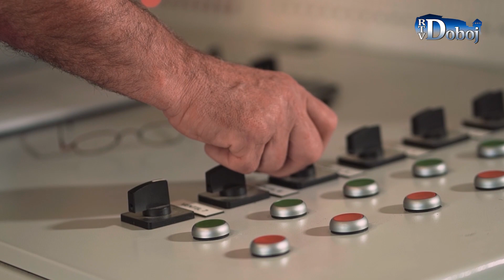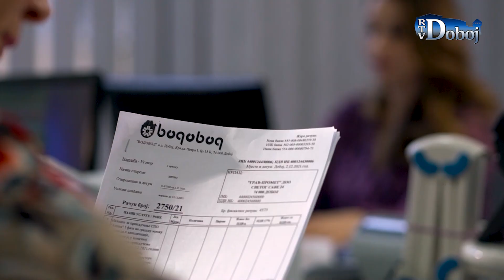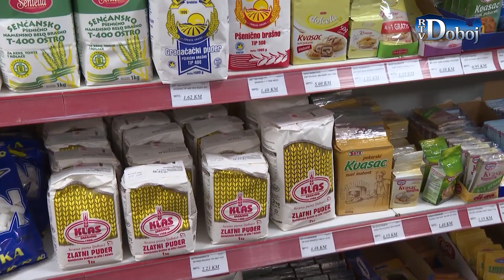Aktuelno u Doboju 1. 11. 2022.